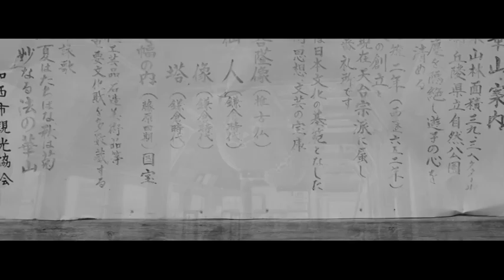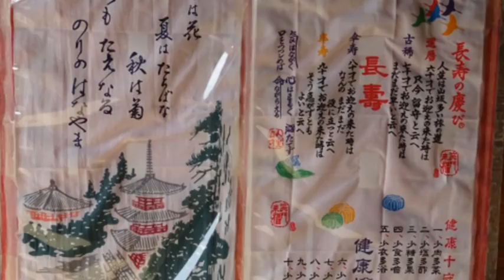宮本武蔵の里